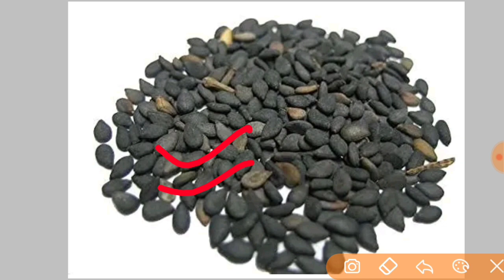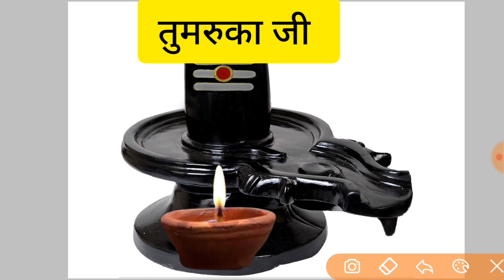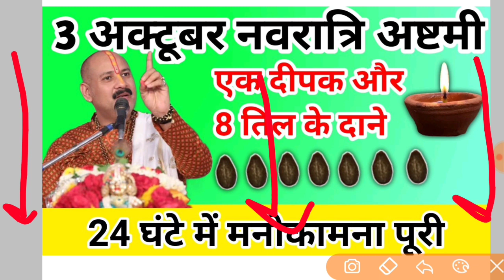3 अक्टूबर नवरात्रि अष्टमी तिथि | मनोकामना होगी पूरी बस तिल के दाने | pradeep Mishra somwar ashtami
जय महाकाल